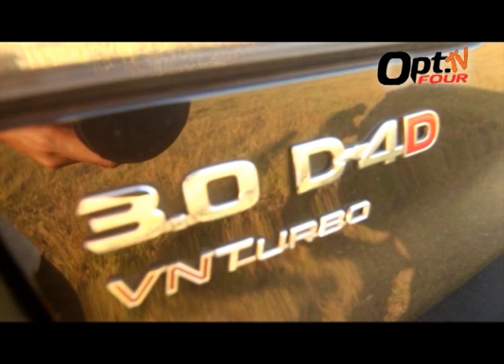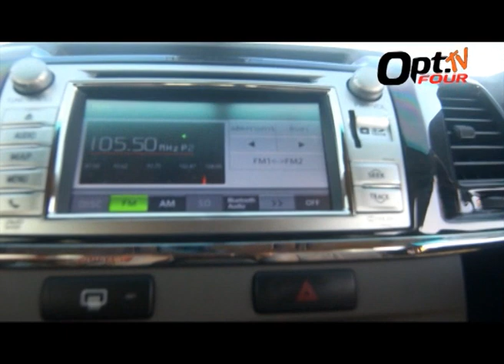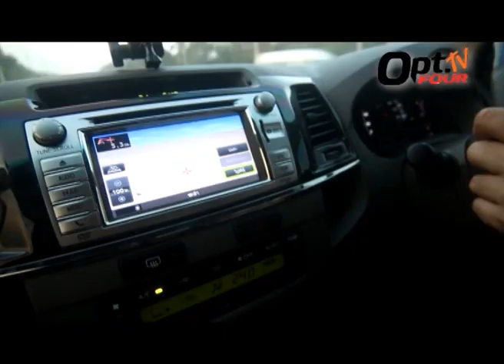ทดลองขับ TOYOTA FORTUNER ใหม่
OptfourTV ทุกวันเสาร์ 1 ทุ่มตรง ชมกันแบบสดๆทาง CAT CHANNEL
หรือ Appication ค้นหา "CAT CHANNEL"บนสมาร์ทโฟน ได้แล้ววันนี้